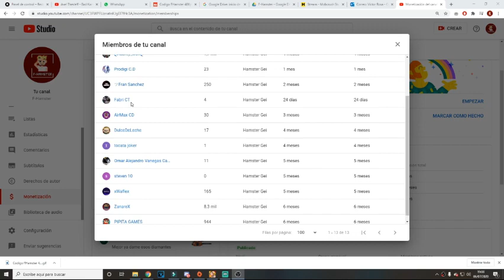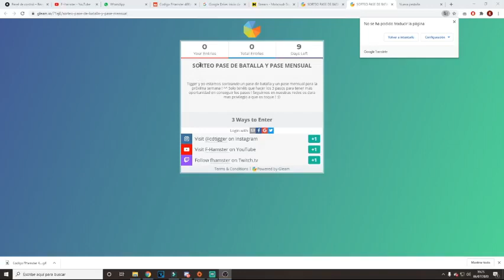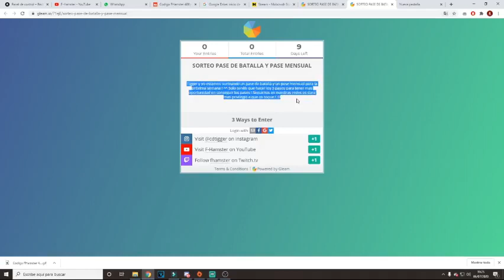(Creative Destruction) 💎 DIAMANTES GRATIS CON 🐯TIGGER🐯 Y 🐹F-HAMSTER🐹 💎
🤑🤑SORTEO PASE DE BATALLA - PASE MENSUAL : 🤑🤑

MINIATURERO : TIGGER

►Descripción Sensual◄

\:diamonds:Si alguna alma caritativa quiere donarme ^^ (L) para mejorar el canal :P:spades: //

[Descargar el juego ABSOLUTAMENTE GRATIS]

[Quieres ser parte de este canal ?]

[Mi PC]

═►Grafica : AMD RADEON RX580
═►RAM : 16 GB DDR4 HYPERX PREDATOR
═►PROCESADOR : AMD RADEON RYZEN 5
──CREATIVE DESTRUCTION
═►ID : FHamsterTV 10678787